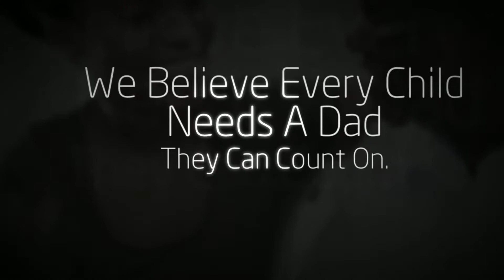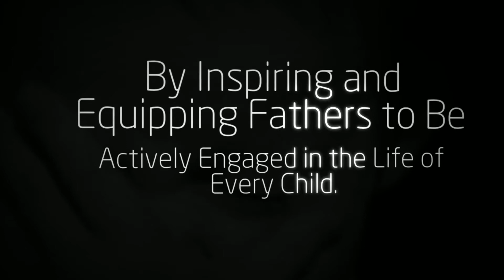National Center for Fathering - Our Mission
Today, NCF strives to improve the lives of children and establish a positive fathering and family legacy that will impact future generations by inspiring and equipping fathers and father figures to be actively engaged in the life of every child.

for ideas, advice and inspiration for being the best dad you can be to your children.